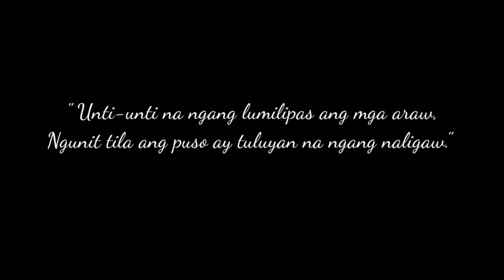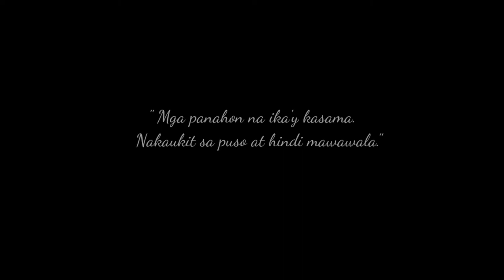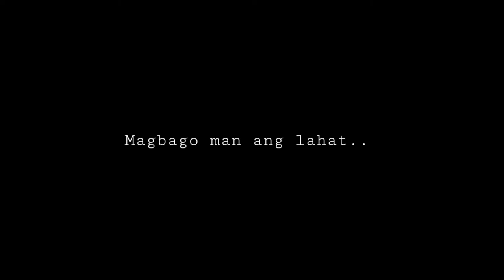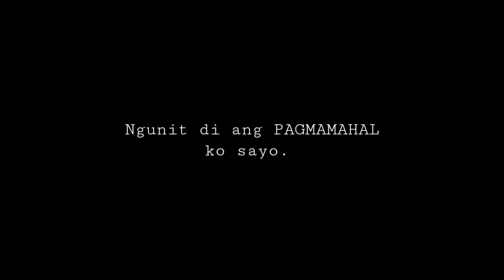PABALIK SA DATING TAYO ( SHORTFILM ) | a film by Manuel Ramos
Paano kung iniwanan ka na din ng mahal mo? At alam mong di na sya babalik.
Ano na ang gagawin mo?

Manuel Ramos as MIGUEL

Ps: Inspired by Direk Titus Cee, The Director and Writter of Shortfilm ( THREE SIX FOUR )